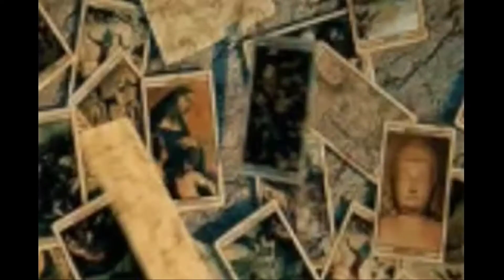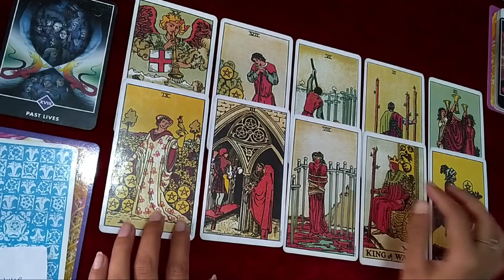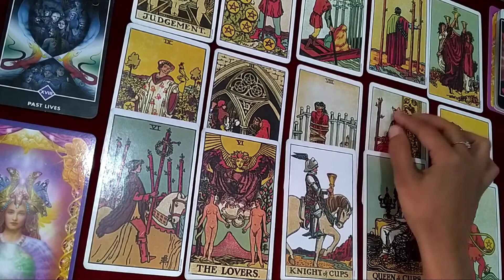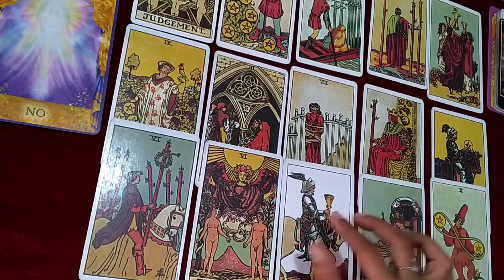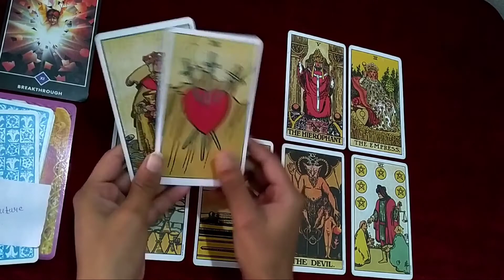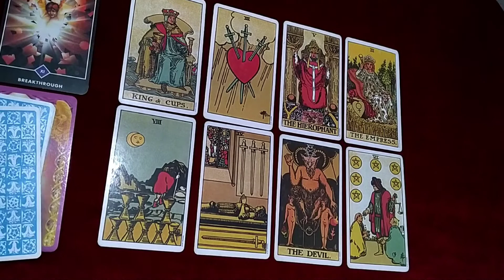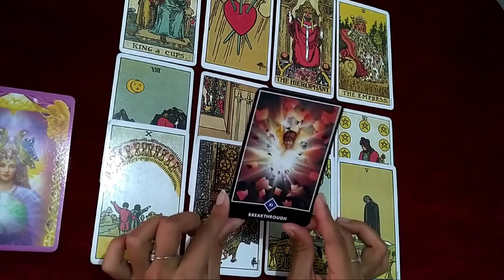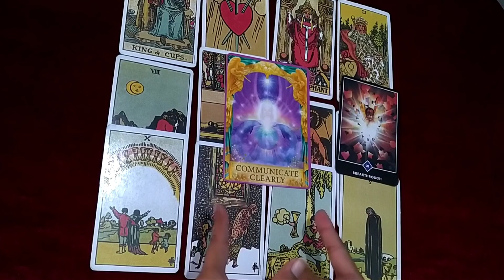आपकी relationship का Past,present,future क्या है!!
Time stamps:

pile 1 :  1:10

pile 2 :  15:11

👉Note: this is a general reading so, the may or may not resonated with everyone.Don't take any decision based on them just take as guidance..

Be grateful for your life and love yourself.❤